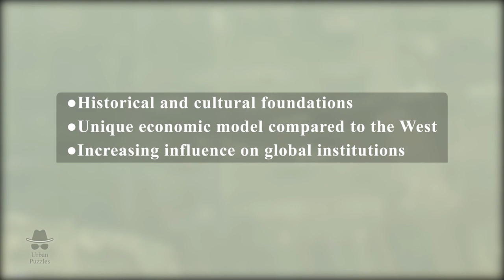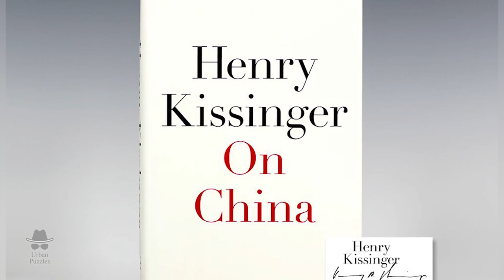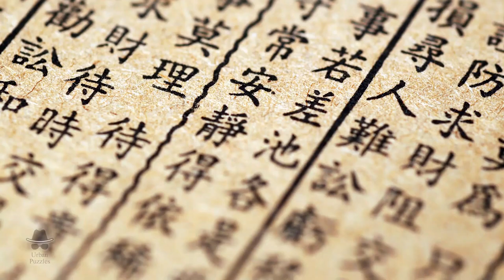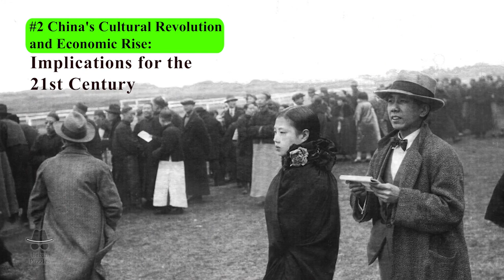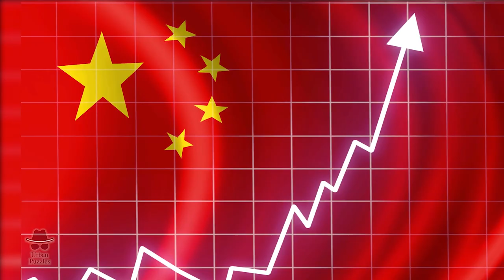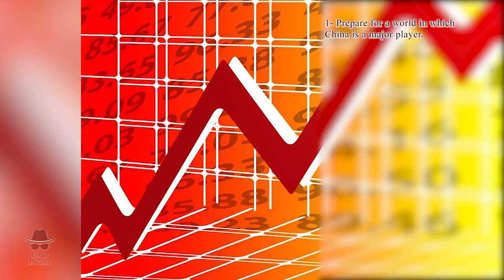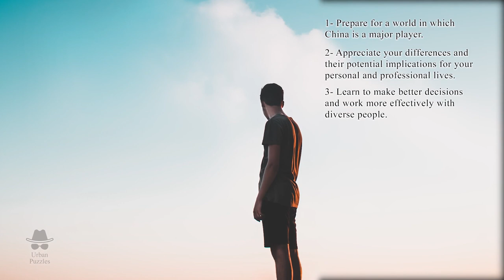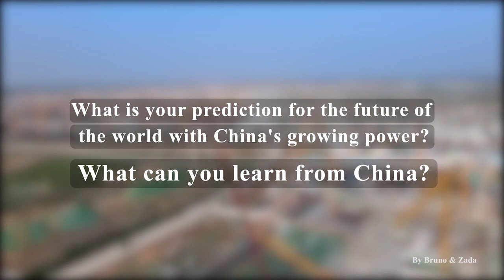How to (self) develop like China?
China. One of the oldest and most fascinating civilizations in the world. From the Great Wall to
the Terracotta Army, from ancient dynasties to modern megacities.
In this video, we will explore the factors that contributed to China's rise as a major world
power, and see what lessons we can apply to our personal lives.

⏰TIMESTAMPS⏰

02:11 - #1 China's Rise to Power: A Historical and Cultural Perspective
05:38 - #2 China's Cultural Revolution and Economic Rise: Implications for the 21st Century
07:47 - #3 China's Distinct Economic and Political Systems: Implications for the Future of the Planet
09:49 - #4 Lessons from China: Applying Insights to Our Lives

References:
- On China By Henry Kissinger
- China Witness By Xuē Xīnrán
- When China Rules the World By Martin Jacques